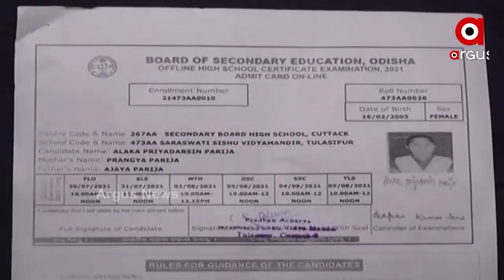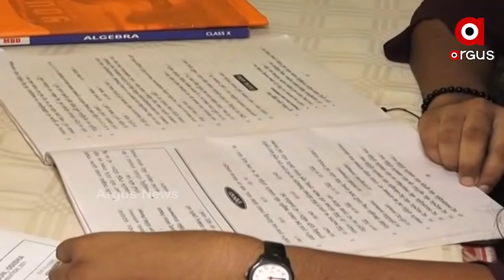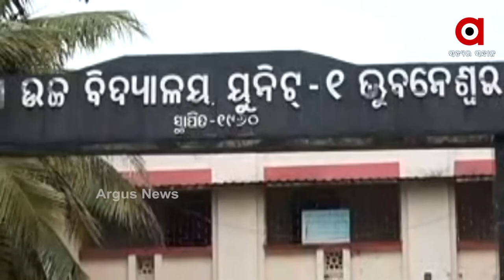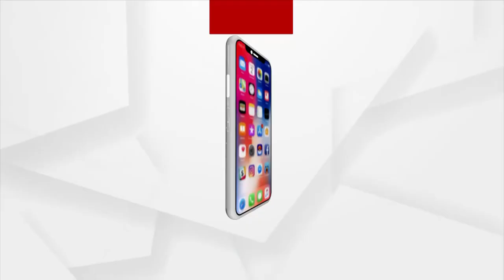ଦିନକ ପରେ ମାଟ୍ରିକ୍ ଅଫଲାଇନ୍ ପରୀକ୍ଷା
ଦିନକ ପରେ ମାଟ୍ରିକ୍ ଅଫଲାଇନ୍ ପରୀକ୍ଷା I ପରୀକ୍ଷା ଦେବେ ଅସନ୍ତୁଷ୍ଟ ଛାତ୍ରଛାତ୍ରୀ I ସାନିଟାଇଜ୍ ହେଲା କ୍ଳାସରୁମ I ଷ୍ଟ୍ରଙ୍ଗରୁମରେ ପହଞ୍ଚିଲା ପ୍ରଶ୍ନପତ୍ର I କୋଭିଡ୍ ପରୀକ୍ଷା କଲେ ଶିକ୍ଷକ ଶିକ୍ଷୟିତ୍ରୀ I